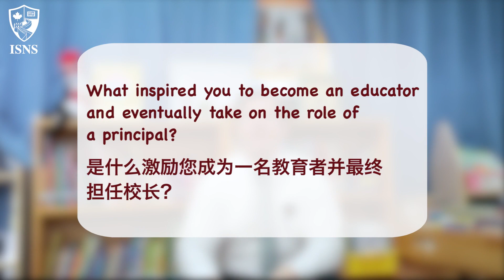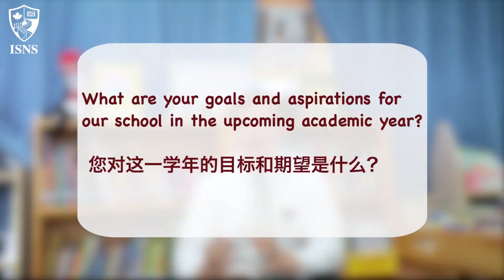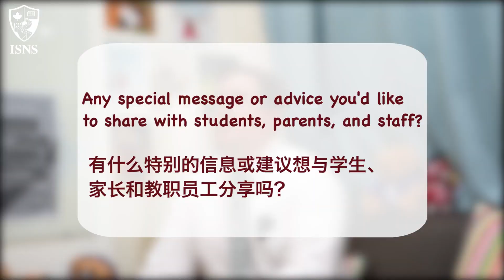Meet Our Lower Primary Principal: Leading the Way to Educational Excellence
Meet Our Lower Primary Principal: Leading the Way to Educational Excellence | ISNS小学低年级迎来新校长，一起聆听Michael Lattimore先生分享的教育理念，以及对新学年的展望吧！